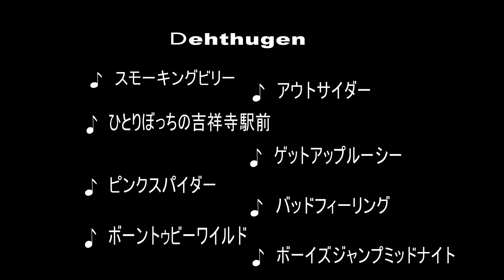ボーントゥビーワイルド by Ｄehthugen 【ＦＭＭＦ２０１５】